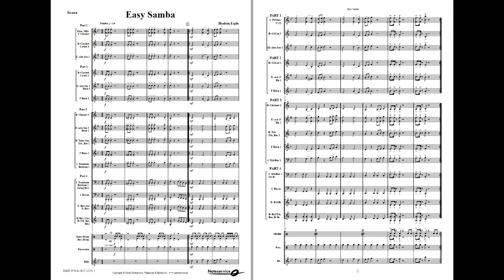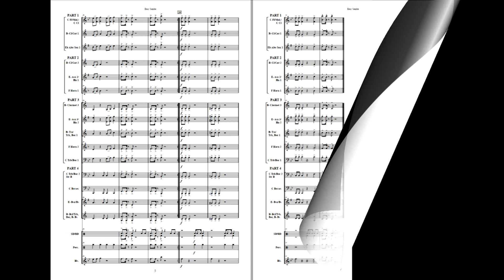Easy Samba - Haakon Esplo. Flex 4, Grade 1,5.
Let your young musicians have fun with samba rythms in this very simple yet catchy piece of music! Repeated rhythmic figures make it easy for even the youngest to play Easy Samba at the next concert. Add more percussion instruments like maracas, shaker, cabasa, cow bell if you have more percussionists available.

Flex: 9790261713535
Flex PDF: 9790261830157